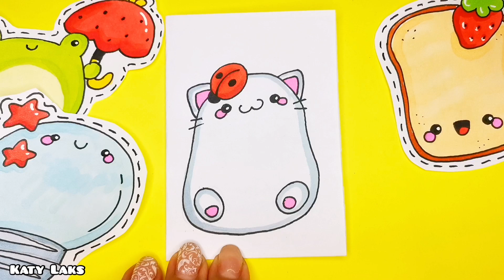💥Стикеры ЗАМЕТКИ/Классные Идеи для Наклеек back to school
💖💫💫💫В этом видео я приготовила целых 7 идей с классными наклейками.
это не просто наклейки - это наклейки для заметок, а точнее наклейки-заметки.
В этих наклейках можно писать свои секретики, какие-то важности, или какие-то заметки которые важно не забыть.
Идеи с такими наклейками появились на тему back to school.
Наклейки с такими яркими рисунками точно привлекут внимание, а значит и не забудется что-то важное.
Все мои рисунки очень простые.
Смотри видео Повторяй за мной если не успеваешь жми паузу.
стикеры своими руками делаются очень просто, а новые Идеи для наклеек ты найдёшь у меня в плэй листе.
Кстати все эти рисунки можно использовать для скетчбука или как рисунки для срисовки.